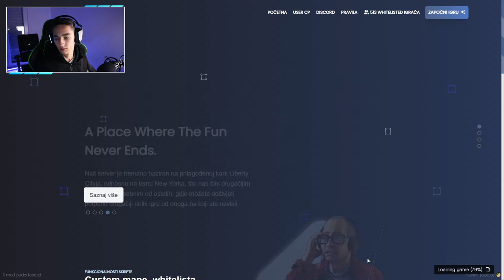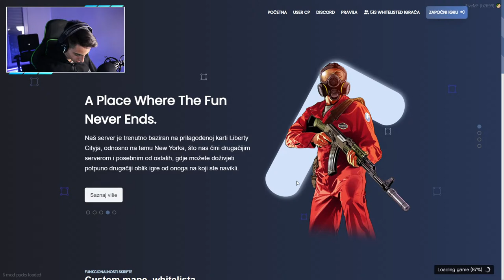🔴NteamRP V4 | TKO JE RANIO MILETA?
Donacije ni na koji način ili oblik nisu potrebne ili očekivane.
Cijenim sve donacije i koristi ću ih za poboljšanje kvalitete prenosa i zabave! DONACIJE SE NE MOGU POVUĆI! Donacije su izuzetno zahvalne! Ovo je zaštita za streamera, za primanje svrha. Klikom na dugme za Paypal i dovršavanjem transakcije, potvrđujete da ste zakonski vlasnik sredstava!

PC SPEC:
CPU: i9 9900 KF
RAM: 32GB DDR4
MATIČNA PLOCA: MSI z390 A-Pro
GPU: ZOTAC GAMING GeForce RTX 2080 SUPER SSD: 240GB
HDD: 1tb
KUĆIŠTE: Inter-Tech Saphire
NAPAJANJE: Gigabyte P850GM 850W
COOLER: CoolerMaster MasterLiquid
VODENO HLAĐEDNJE: Lite120
OPERATIVNI SISTEM: Windows 11 pro (64BIT)
MONITOR: AOC C24G1 24" 144Hz, Acer vg240y 24" 60" Hz, Sony TV 32"
PODLOGA ZA MIŠ: E SHARK ESL-MP1 Karuta XL
Miš: Logitech g502 light speed
TIPKOVNICA: E SHARK KODACHI
HEADSET: LOGITECH G733 LIGHTSPEED
MIKROFON: White Shark Zonis DSM-01
KAMERA: Canon 600D